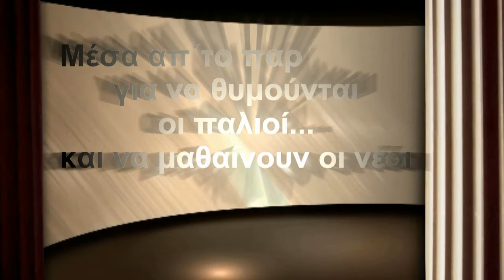Β. ΖΑΛΙΜΙΔΗΣ & Γ. ΛΥΔΙΑ **ΓΕΛΩ ΓΙΑ ΝΑ ΜΗΝ ΚΛΑΨΩ **